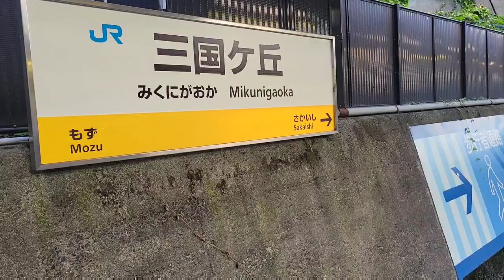【2023.09.07撮影】🚃🚃🚃🚃💨 JR阪和線 三国ヶ丘駅列車到着シーン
※お詫び
動画のテロップが間違えております。
撮影日が9月6日となってますが正しくは
【🌰9月7日🌰】です。　　お詫び致します。

🚨アンチコメントは厳禁でお願いします。冷たく対応する場合も
あるので御注意ください。

【第1MCT・グルメcube】

👇️サブ  チャンネル  👇️

【MCT第2《鉄道🚞 🚞》】

【MCT第3《競艇🚤》】

📺️ミヤタケーブルテレビジョン 📺️
📺️《略してMCT》📺️📺️📺️📺️📺️📺️

【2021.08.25に新アカウント移行】

よろしく御願い致します✌️